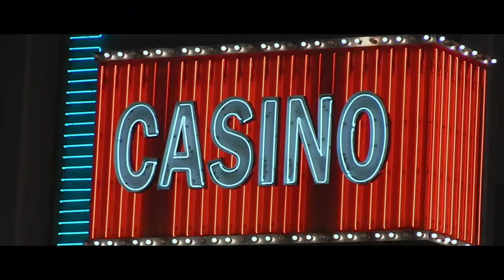Go Faster Trailer - Starring G-Man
The first official trailer for Go Faster, starring G-Man as Wheels.